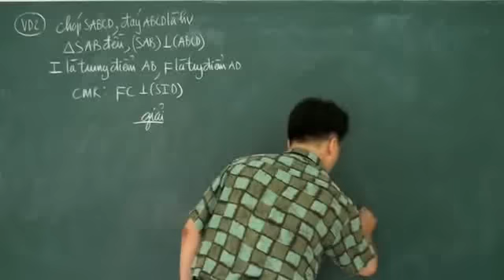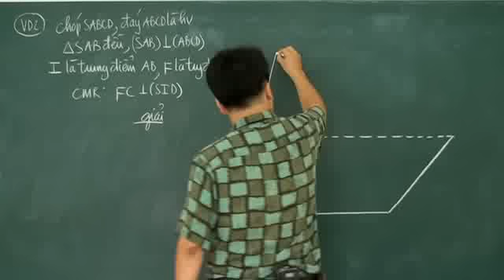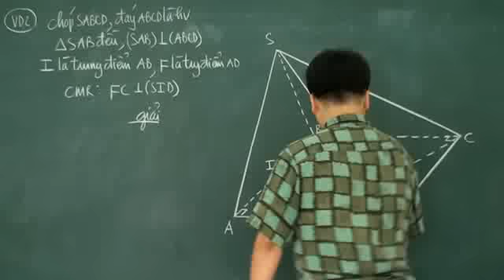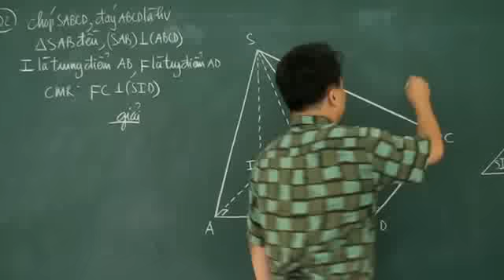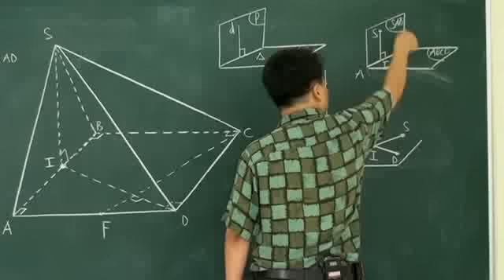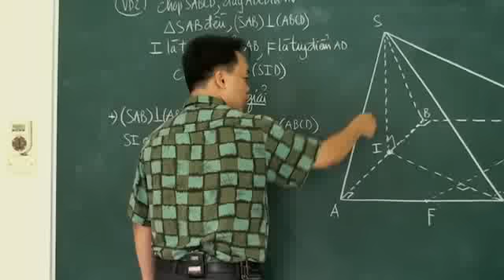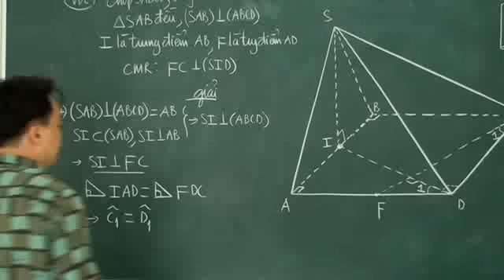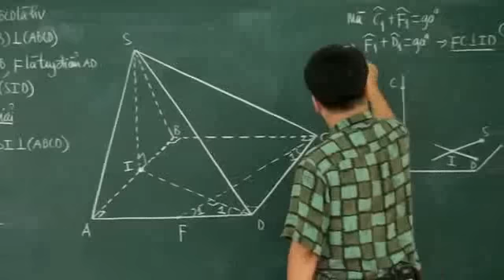[Hocmai.vn] Các kĩ thuật chứng minh quan hệ vuông góc - phần 5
Video thuộc bài giảng học thử miễn phí khóa Luyện thi đại học đảm bảo môn Toán
Giáo viên: Lê Bá Trần Phương